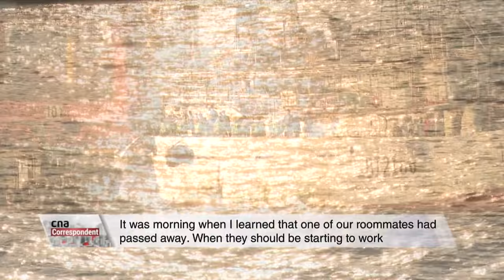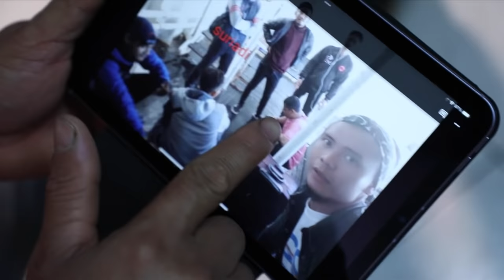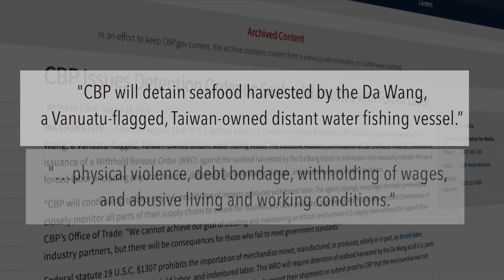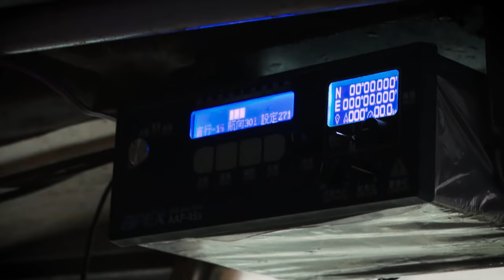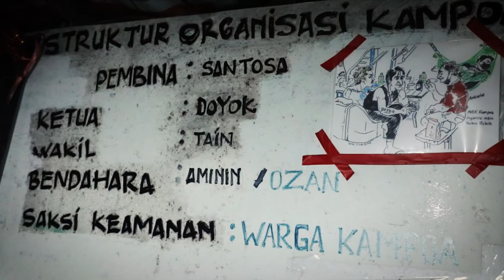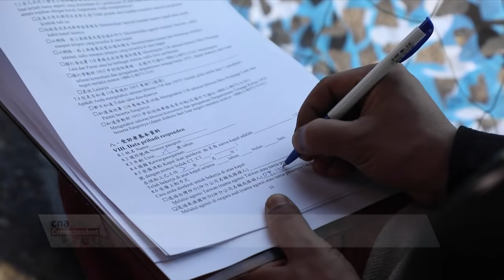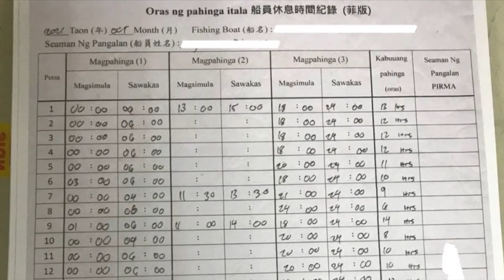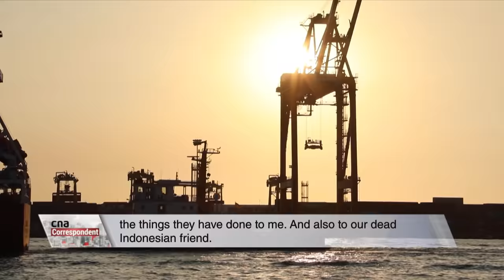Death By Fishing: How Taiwan's Seafood Got Tainted With Blood | CNA Correspondent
As a top seafood exporter, Taiwan has the world's second largest distant water fishing fleet after China. But behind its fresh catch is the blood, sweat and tears of many migrant fishermen. Taiwan has more than 1,000 deep-water fishing vessels, hiring some 20,000 foreign fishermen from Southeast Asia. They are the main source of labour that supports an industry that's worth billions of dollars a year.

But in 2020, for the first time, Taiwan's seafood was classified as products of forced labour by the US, following a string of allegations that underpaid migrant fishermen were abused and overworked to death. In this episode of CNA Correspondent, we tell the stories of these fishermen and how Taiwan's seafood becomes, literally, tainted with their blood.